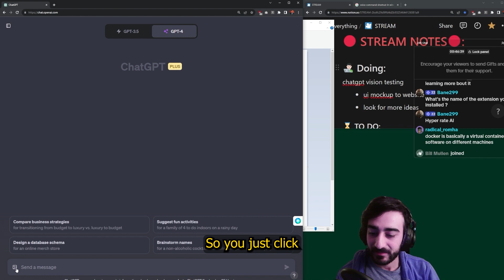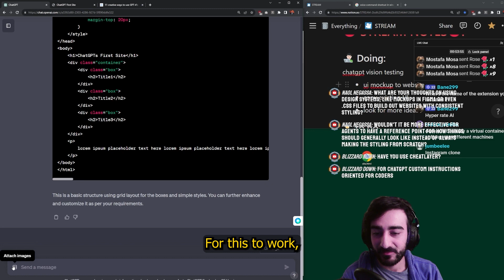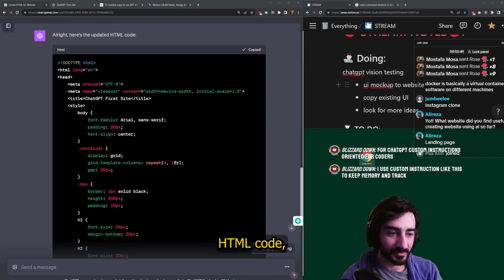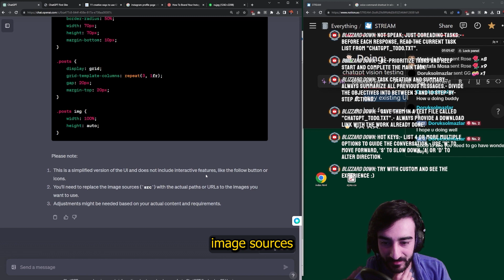Create a Website from a drawing w/ChatGPT (Tutorial)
🚀 In today's video, we dive into one of the most intriguing AI capabilities yet - using ChatGPT Vision to turn simple mockups into functional HTML code! Watch as we explore the process of creating a website interface from scratch, testing the AI's limits, and seeing real-time results. 🖥️✨